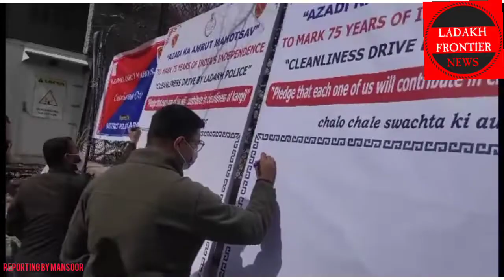Kargil District Police organized maga cleanliness drive#